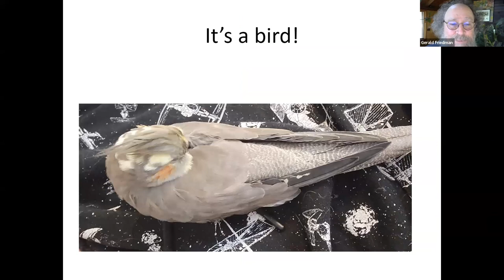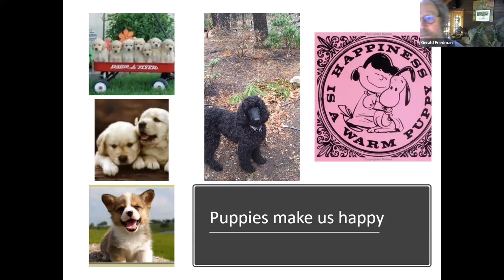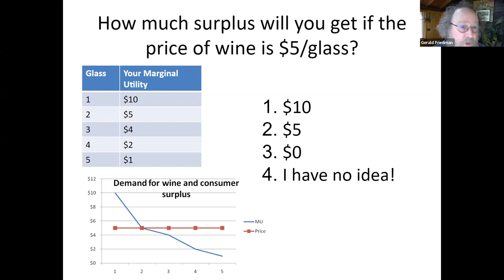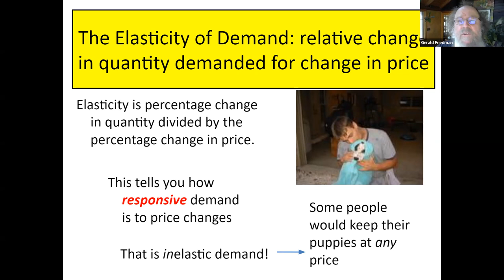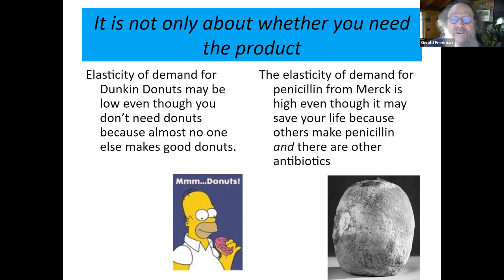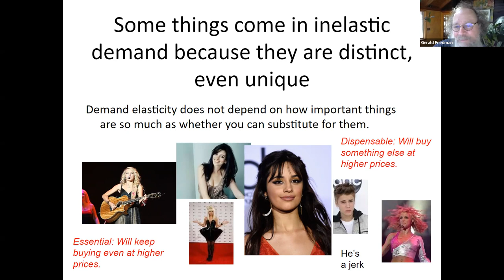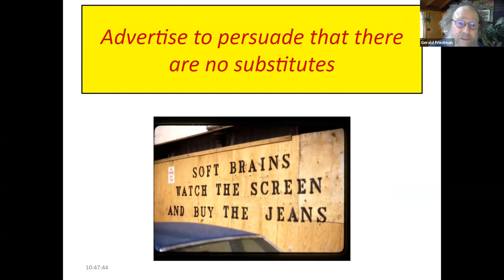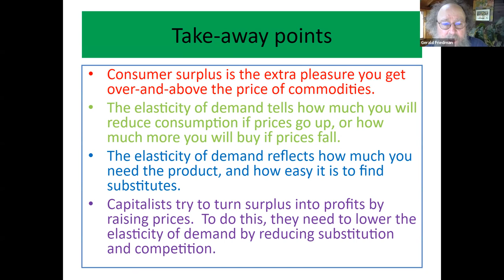Lecture 4 Consumer Surplus